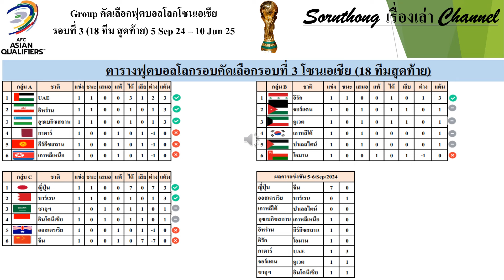Group คัดเลือกฟุตบอลโลกโซนเอเชียรอบที่ 3 (18 ทีม สุดท้าย) 5 Sep 24 – 10 Jun 25